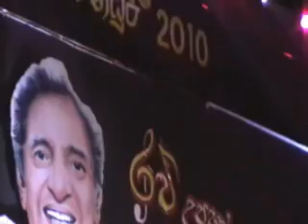GEETH MADHURI MUSICAL SHOW 2010 Mujhe Pyaar Ki Zindagi - Pyaar Ka Saagar [1961]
THE BHARAT GRAET MUSICIAN " RAVI " RECEIVES ADMIRE WELCOME AT SRI LANKA . GEETH MADHURI MUSICAL SHOW 2010OLD HINDI FILM & SONG LOVERS SOCIETY PRESENTATION. Pyaar Ka Saagar is an Indian Hindi film made in 1961, starring -- Rajendra Kumar, Meena Kumari and Madan Puri. Produced by -- Raj Goel and directed by Devendra Goel. Music is by -- Ravi. Mohammed Rafi December 24, 1924( July 31, 1980), often addressed as Rafi Sahib, was an Indian playback singer whose career spanned four decades and is one of the most versatile male singers in the history of Indian cinema. Rafi sang in many Indian languages including Hindi, Urdu, Bhojpuri, Punjabi, Bengali, Marathi, Sindhi, Kannada and Telugu. He also recorded English and Persian songs. He is primarily remembered, however, for his Hindi songs, which still remain very popular in India today and also among the Indian diaspora. He dominated the Bollywood music industry from the 1950s to the 1970s along with Mukesh, Manna Dey, and Kishore Kumar.

Between 1950 and 1970, Rafi was one of the most sought after singers in Bollywood.

In 1965, he was honoured by the Government of India with the Padma Sri award.

Awards; * 2001 - Rafi was honored with the "best singer of the millennium" by Hero Honda and Stardust magazine in Mumbai on Jan 7, 2001.

Government Awards; * 15Th Aug 1947 - Indian Prime Minister Jawaharlal Nehru given hug after his song * 1948 - Rafi received a silver medal from the Indian Prime Minister Jawaharlal Nehru, on the first anniversary of the Indian Independence Day. * 1965 - he was honoured with the Padmashri by the Government of India.

National Film Awards; * 1968 - National Award for Best Male Playback Singer for Neel Kamal composed by Ravi Shankar. * 1977 - National Film Award for Best Male Playback Singer for "Kya Hua Tera Wada" song in the film Hum Kisi Se Kum Nahin), composed by RD Burman, lyrics by Majrooh Sultanpuri.

Bengal Film Journalists' Association Awards; * 1965 - Best Male Playback Singer for Dosti[27] * 1966 - Best Male Playback Singer for Arzoo.

Lyrics by -- Prem Dhawan and Asad Bhopali.